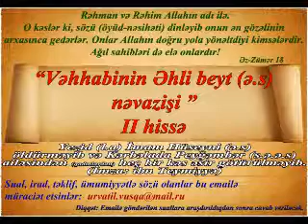Vehhabinin Ahli beyt nevazishi 2